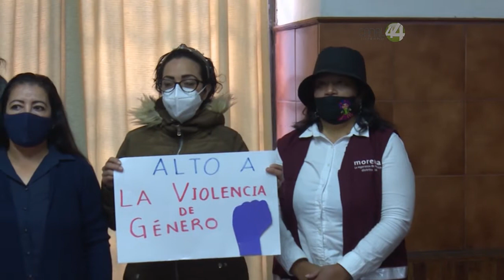Denuncian a Alberto Uribe de violencia política y misoginia